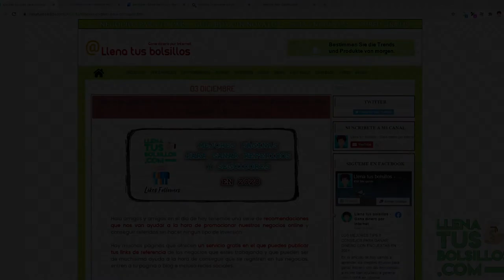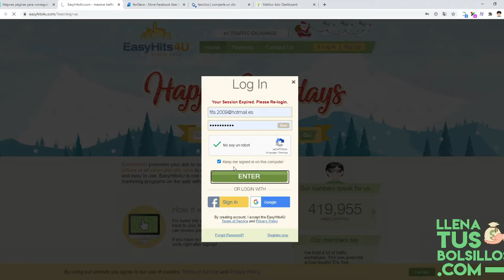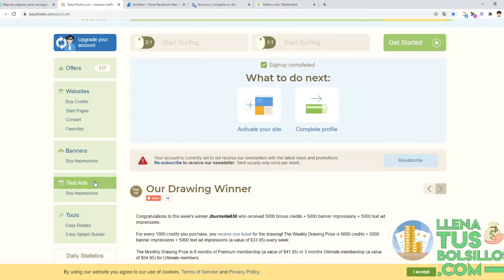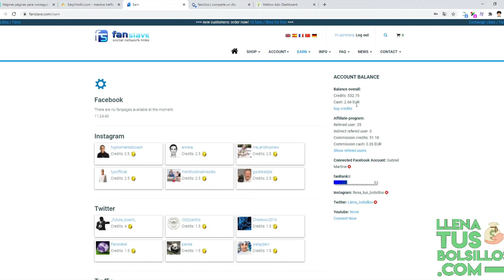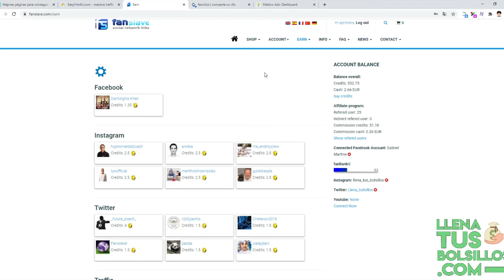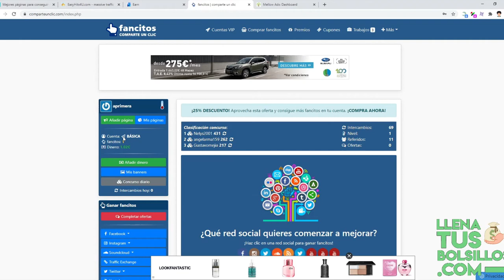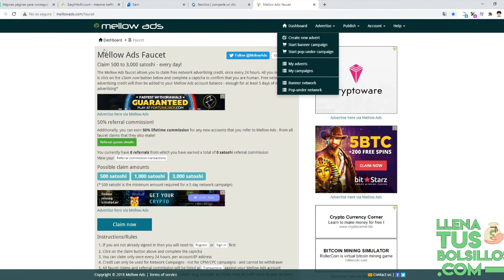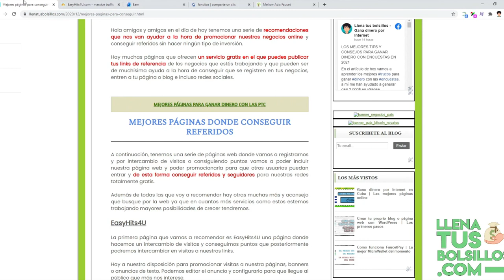Mejores páginas gratuitas para ganar referidos | Aumenta tu red sin inversión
🔴  NUEVO VÍDEO   🔴

En día de hoy tenemos un vídeo de recomendación de los mejores negocios para conseguir referidos en internet sin inversión.

Una de las claves para ganar cada vez más dinero en internet son los referidos y hay herramientas gratis que nos ayudan a conseguirlo.

● Llenatusbolsillos.com